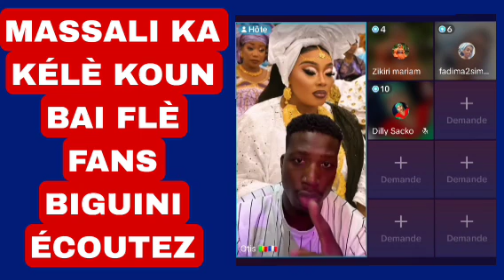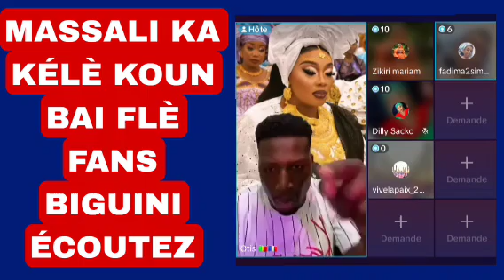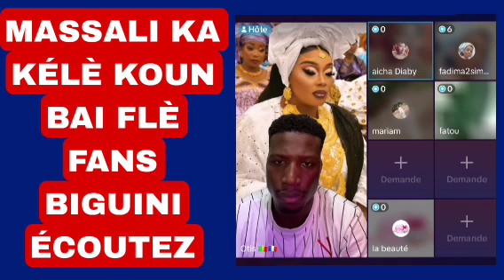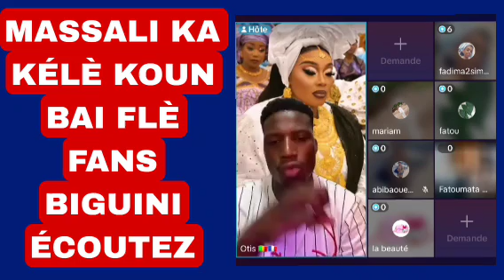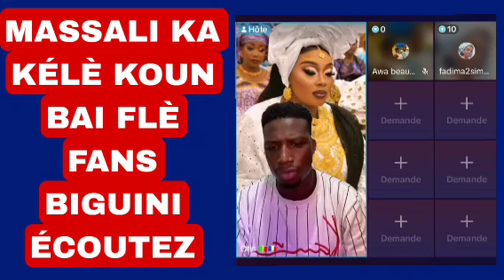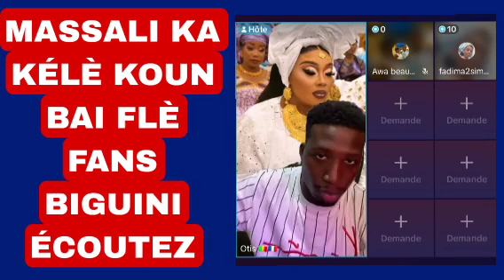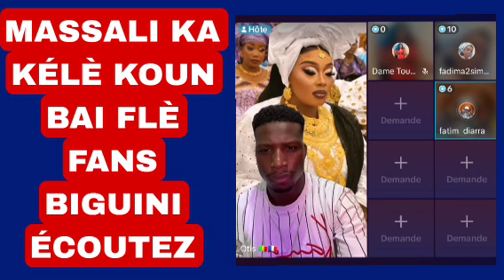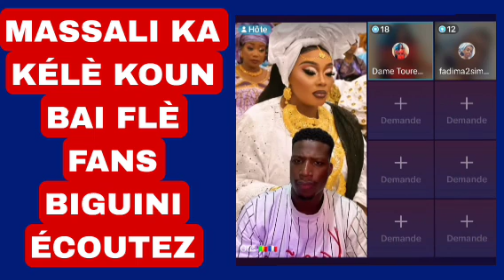KÉLÈ KOUN BAI FLÈ OTIS_DÉTAILS FANS BIGUINI